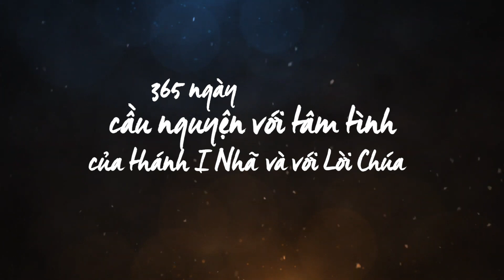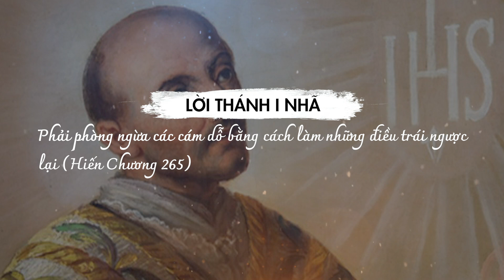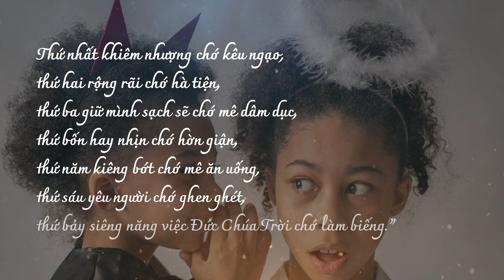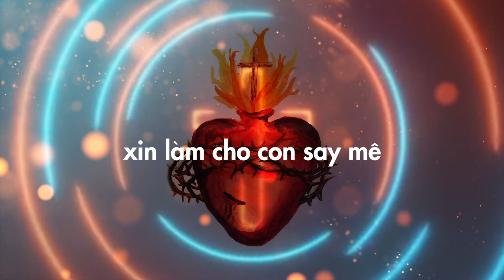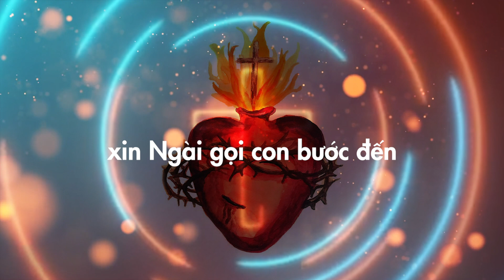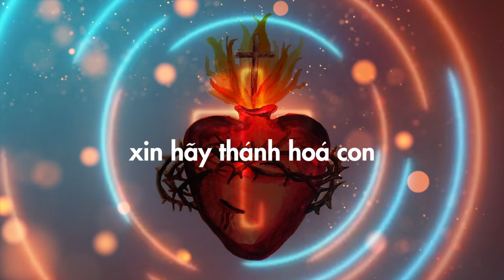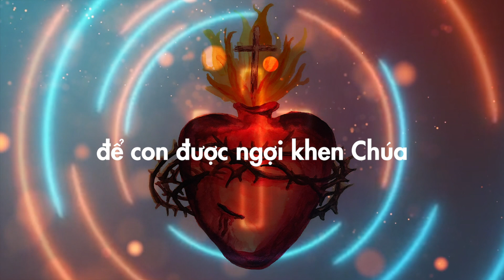[365 ngày sống linh đạo I-nhã] Ngày 05.01